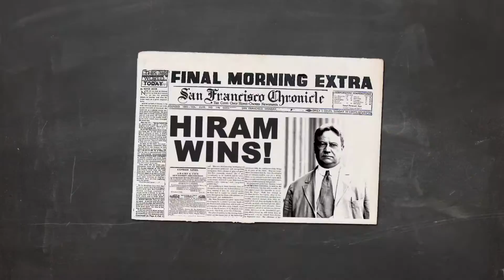BISC Video: History of the Ballot Initiative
Did you know that ballot measures originated as a check on corporate influence? Learn more about the roots of direct democracy and how BISC helps progressives take the initiative.